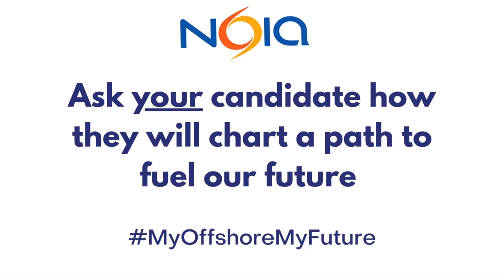NL's Offshore Oil & Gas Industry is a Leader in Environmental Stewardship